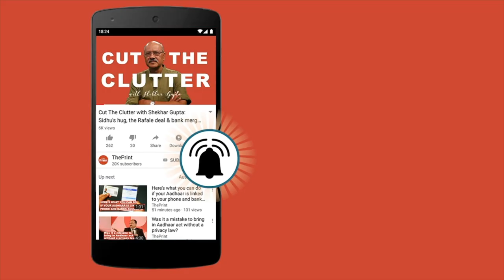Why the BJP is worried about Congress not being part of SP-BSP pact